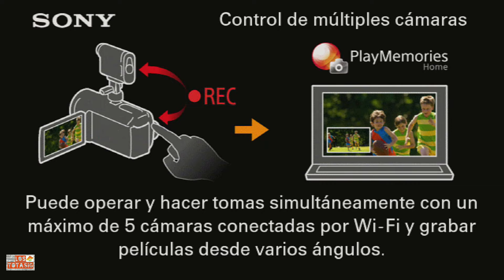Matrimonio Eclesiástico de: Wilmer Macias y Tifany Villar Iglesia: Unción de Dios Quito Ecuador 2024